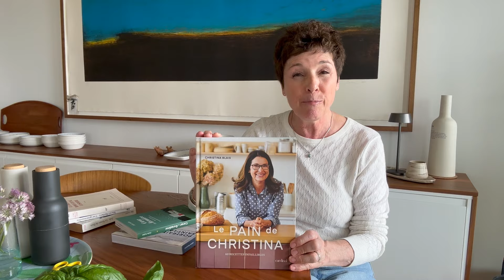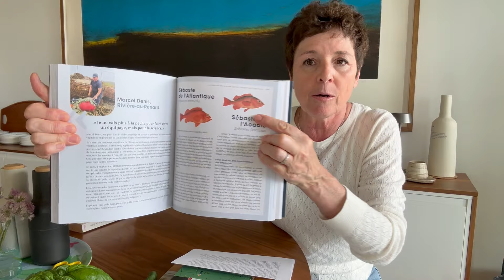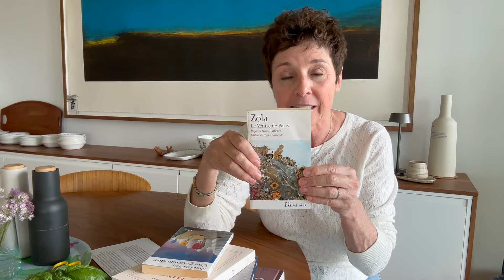LECTURES D'ÉTÉ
Évidemment, les lectures qu'Hélène Laurendeau nous propose ont toutes une petite twist (agro) alimentaire. Que ce soit un grand classique de la littérature française qui parle des métiers de la bouche, ou un livre contemporain qui raconte le travail de ceux et celles qui nous nourrissent, elle aime se laisser emporter par les émotions propre à ce milieu.
Et on l'avoue, nous aussi :-)

Le garde manger d'Hélène 119